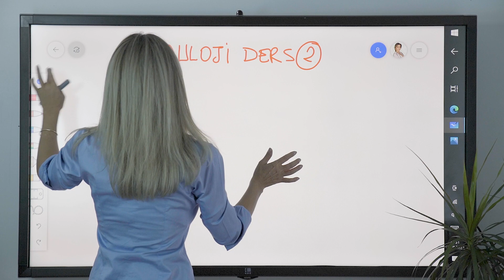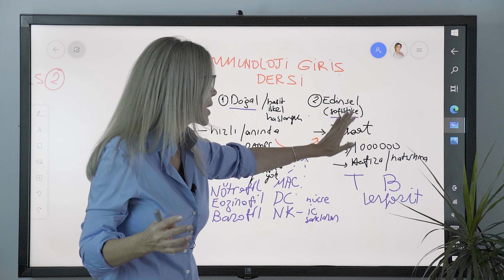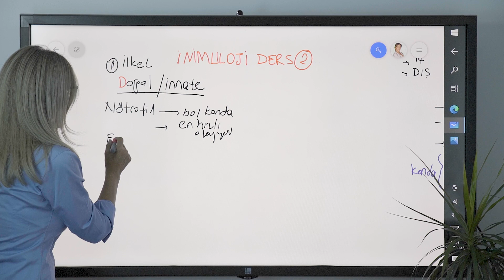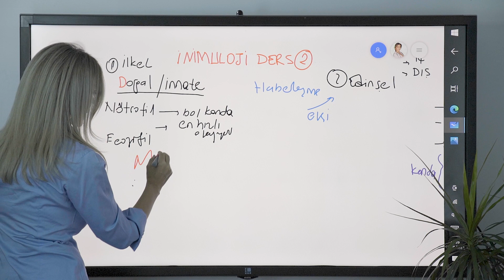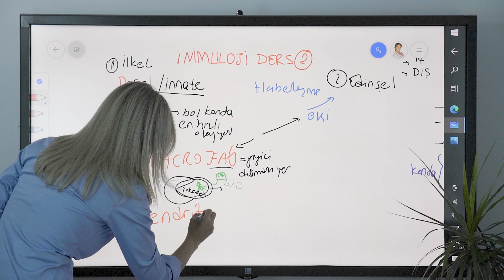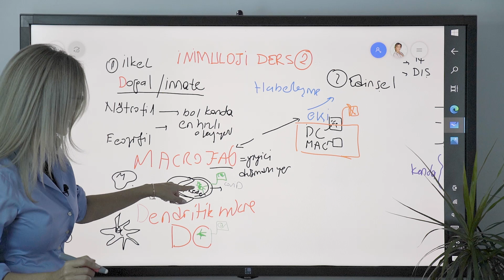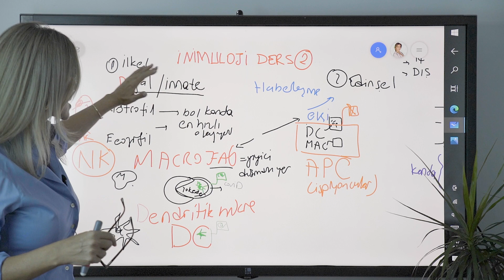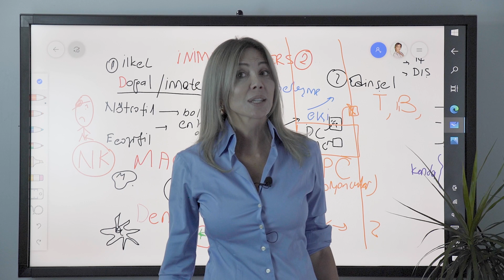Bağışıklık Sistemi 2